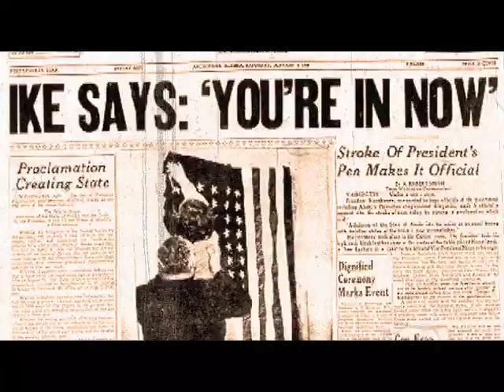Moore Up North 4/10/10 part 1/5 - Chuitna Coal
This week on Moore Up North Shannyn interviews Chris Rose, the Executive Director of REAP: the Renewable Energy Alaska Project a coalition of large and small companies, utilities and user groups with an interest in developing renewable energy resources in Alaska.

If you are interested in attending a taping of the show, we tape Thursday's at 5 at Bernie's Bungalow in downtown Anchorage.